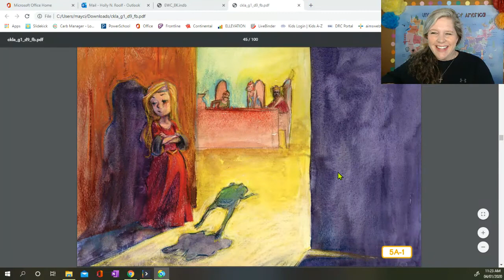A Children's Fairy Tale Series: The Frog Prince, Part 2 (Core Knowledge)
This does not in any way imply that the Core Knowledge Foundation endorses this work.

Teaching Equipment:
Background - Map of USA from heynancytaylor.com
Mouse - Logitech
Stylus - Bamboo
Additional Lighting - 2 EYOCEAN Small Round Lights attached to the corners of desk